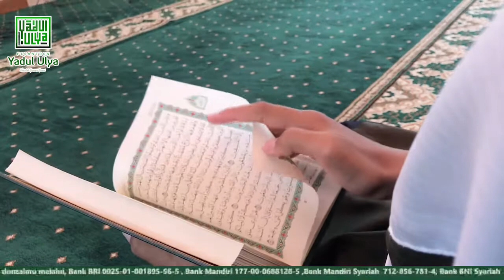YUK JADI ORANGTUA ASUH SANTRI PONDOK PESANTREN YADUL ULYA